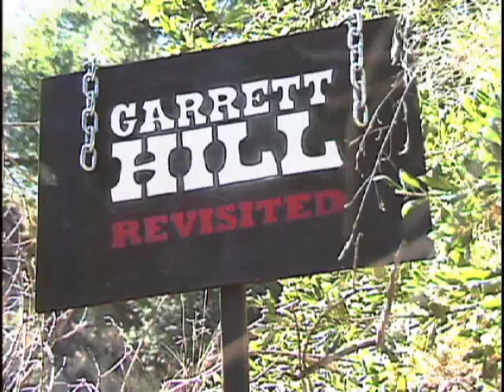Garrett Hill 'Conquer The Concrete' Revisited - TransWorld SKATEboarding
Exclusively for twskate.com, just like his brother Gantry, we've got a remix of Garrett Hill's part from Conquer The Concrete. Enjoy, and you can pick up the original CTC masterpiece on iTunes.